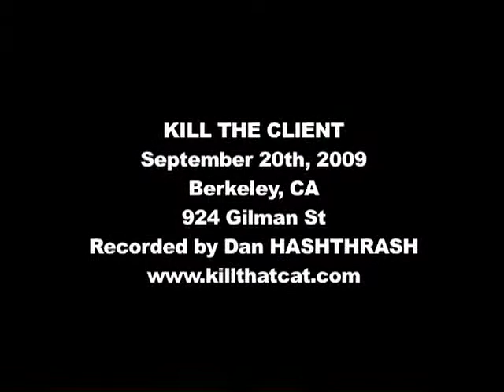KILL THE CLIENT - 9/20/08 @ 924 Gilman St, Berkeley, CA - FULL SET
KILL THE CLIENT
September 20th, 2008
Berkeley, CA
@ 924 Gilman St
angle #1